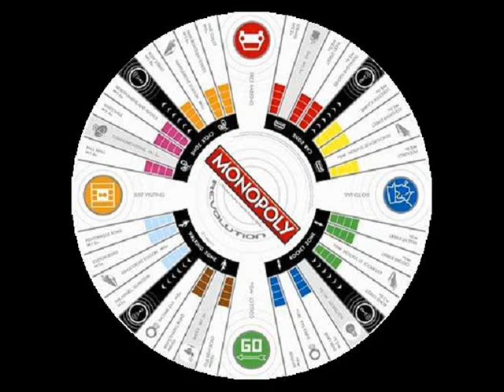Dunderpatrullen ~ Hightech Girlfriend